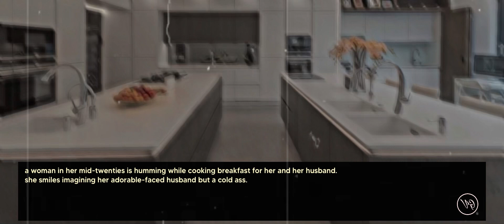[𝐉𝐉𝐊] when she wears his shirt and he becomes needy | jungkook oneshot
note ✦  ˚ : ·
merry christmas to those who celebrating :)

starring •.   ✶
: ̗̀➛ jeon jungkook / businessman; y/n’s husband
: ̗̀➛ kim y/n / jungkook’s wife

➳༻❀✿❀༺➳ written and edited by golden vantae ♡

main tags ˚  ·.  ·